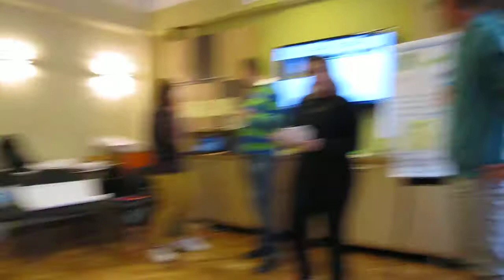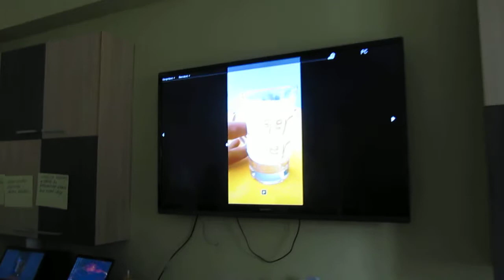Projekat "Životni stil bez alkohola" (Tiger beer)